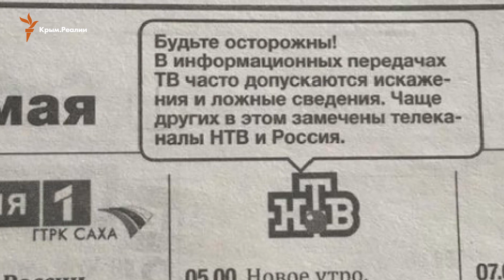Битва между российскими СМИ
Забудьте о битве между телевизором и холодильником. В России сейчас идет битва между телевизором и газетой. Возьмем, например, «Якутск вечерний» – маленькую отважную газету из Республики Саха, которая по сути рекомендует читателям не смотреть телевизор